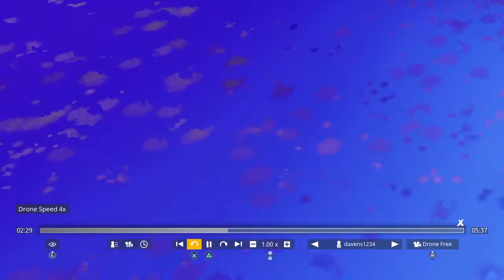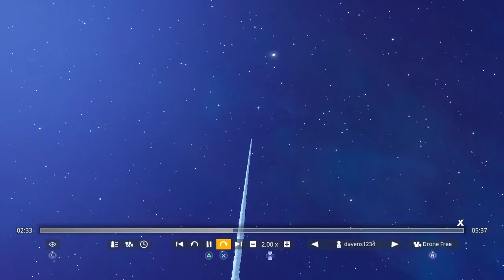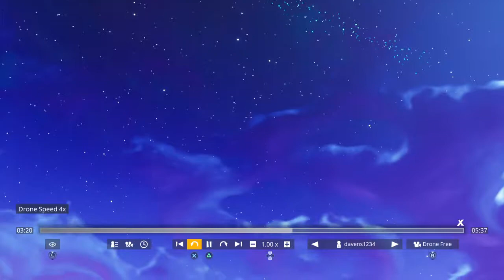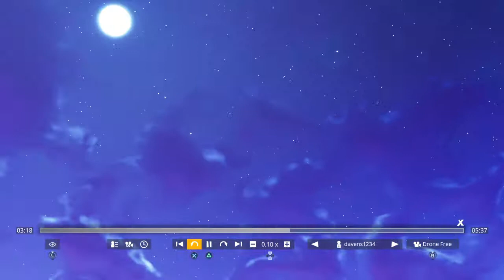The Rocket Lauched Part 1